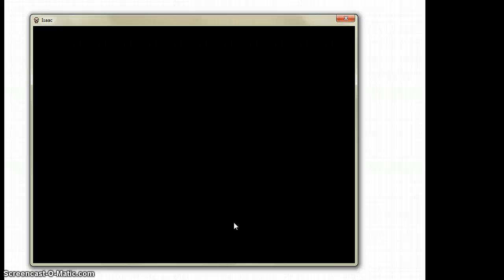4th Day of Who-Mas:The Binding Of Issac